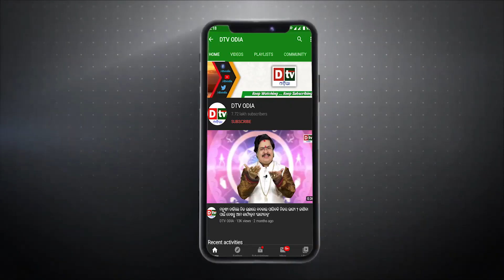ସାକାର ହେବ ବହୁ ପ୍ରତିକ୍ଷିତ ସ୍ୱପ୍ନ କଥା ରଖିଲେ ମୁଖ୍ୟମନ୍ତ୍ରୀ | Naveen Pattnaik | Breaking News Odia | Dtv